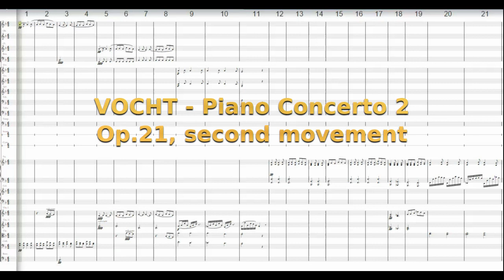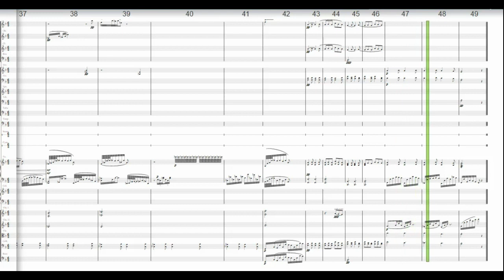VOCHT - Piano Concerto 2, Op.21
second movement - romance